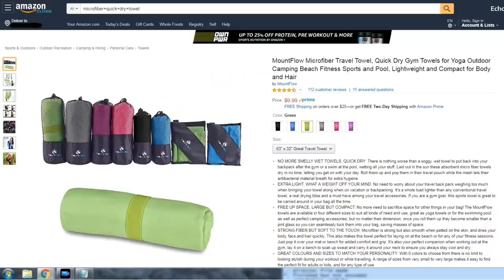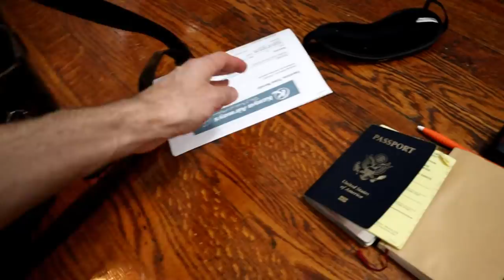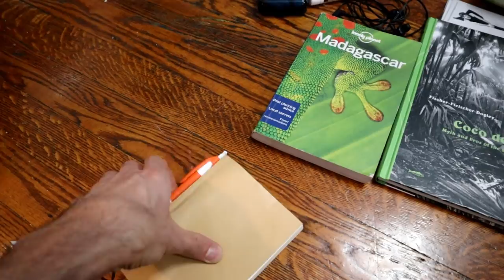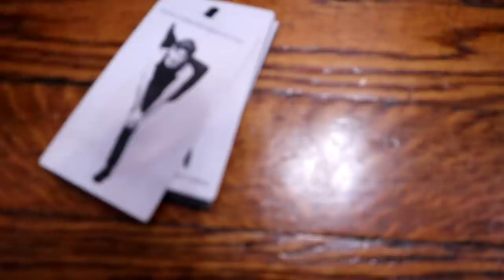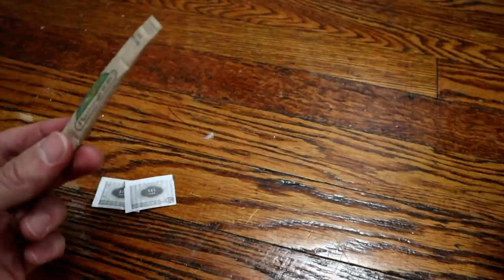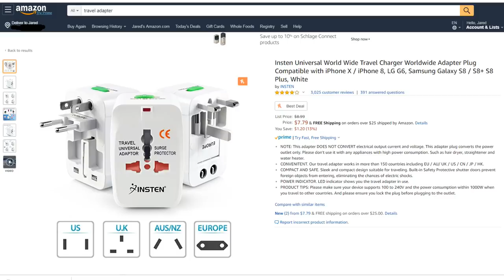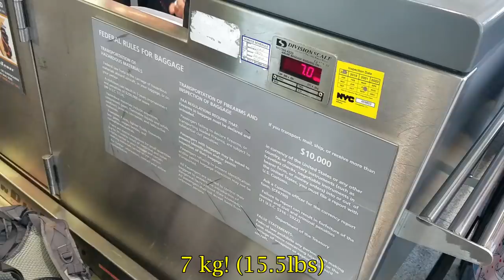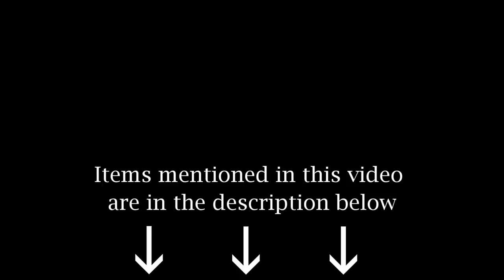TRAVEL TIPS: How I Prepare for a Trip and Pack Light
As a touring entertainer and travel youtuber, I am always flying somewhere. In this video I'll show you how I prepare and pack for a 3 week long trip with only a small backpack.

+Here's what I've mentioned in the video in case you want to use what I do. Comparable products listed for anything discontinued. Basic things you can just get from a dollar store.

/TRAVEL ESSENTIALS
-55L Backpack
-Guide book (I prefer Rough Guide travel guides)
-Hand towel (You can get them at a dollar store usually or...)
-Microfiber quick dry towel
-Sleep mask
-Ear plugs
-Muji notepad

/CAMERA & ELECTRONICS
-M50 Camera with kit
-LED light
-Extra Camera Battery
-SD cards (I use SanDisk 128 GB)
Camera bag
Rode shotgun mic
-Power Bank Charger
-Travel adapters
-Netbook (11.6" size. mine's discontinued, but this is a better one)

/HEALTH
-Travel toiletry bag and toiletries
-Hydrogen peroxide
-Toilet paper

/CLOTHES
-Doc Martens Boots

/FOOD
-Cliff bar
-Vietnamese coffee maker
-Coffee/Water Bottle with screw top

"019 Ffuge No Five" by Miranda taylor and Mike Hunchback, Severed Lips Recording